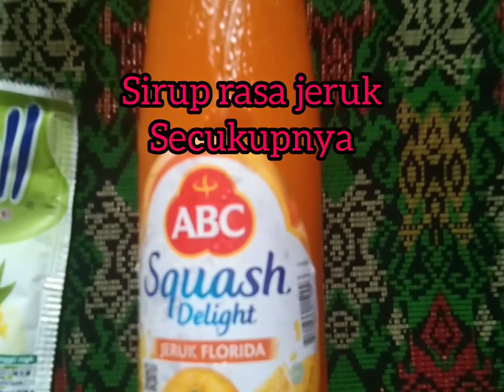Es Kelapa Muda jeruk KW.. Enake polll.. Buat buka puasa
Es Kelapa Muda Rasa Jeruk. Bahan - bahannya :
Sirup rasa jeruk secukupnya
Nutrijell bubuk Kelapa Muda 1 bungkus
Santan Kara 1 bungkus ( 65 Ml)
2 Sendok Gula Pasir secukup nya
2 Sendok Makan biji selasih
Es Batu secukup nya
500 Ml Air putih

Semoga bisa menginspirasi..